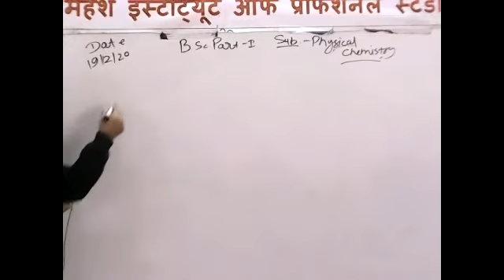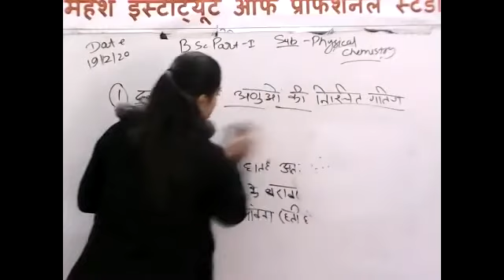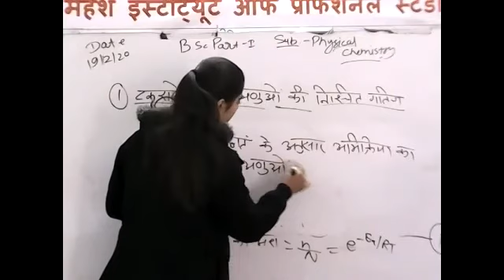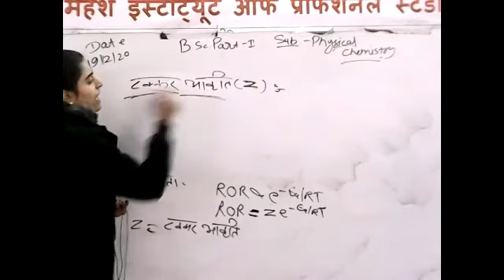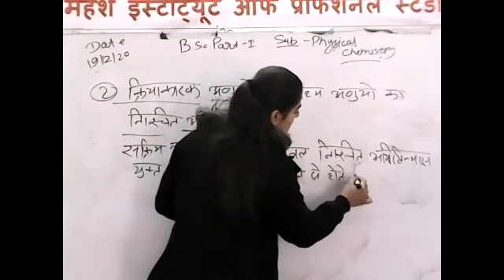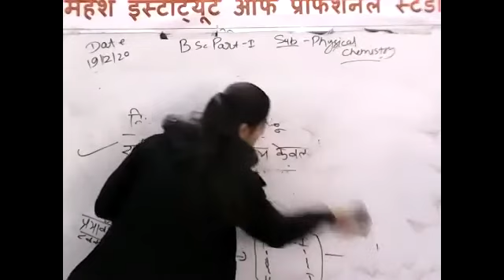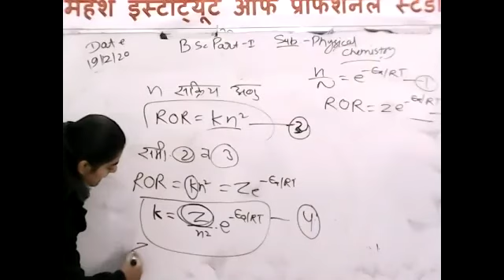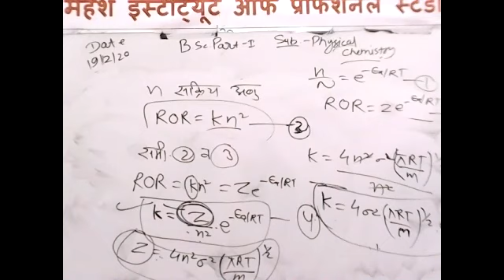B.Sc. PART-I CHEMISTRY [CHEMICAL KINTICS PART-]